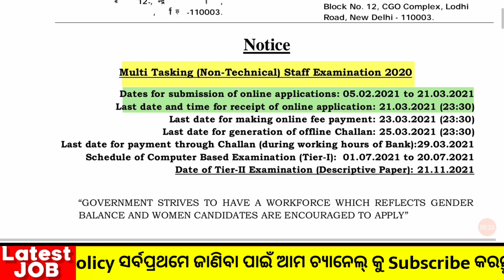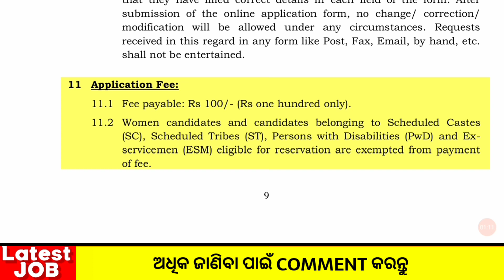SSC MTS Recruitment 2021| Post- 8000| 10th pass apply now | 10th pass govt job | Odisha job updates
SSC MTS Recruitment 2021| Post- 8000| 10th pass apply now | 10th pass govt job | Odisha job updates| odisha recruitment |